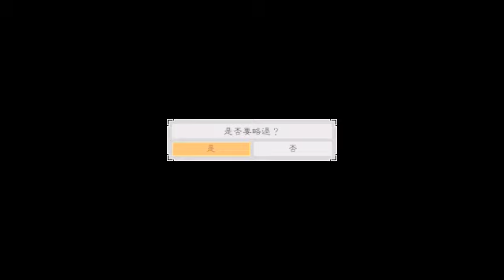真三國無雙6猛將傳Shin Sangokumusou 6 TC 傳說模式 16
真三國無雙6,猛將傳,Shin Sangokumusou, 6 TC ,傳說模式, 16